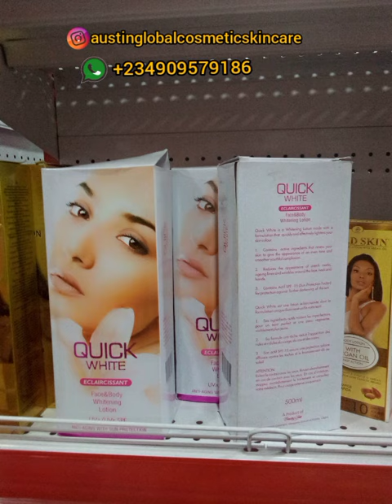QUICK WHITE LOTION